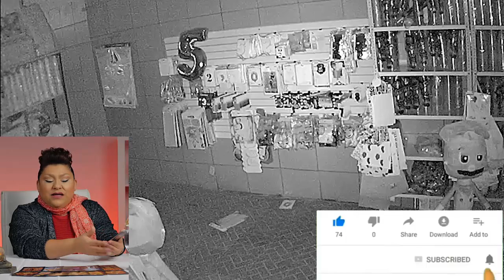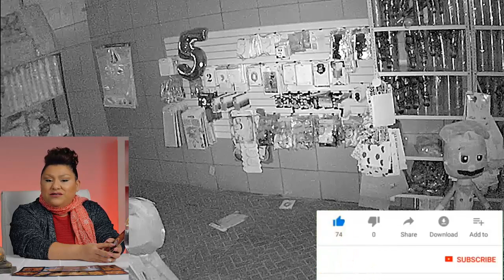Vieira Vidente REVELA FALSEDAD EN EL CASO DE LA TIENDA DE MARIO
TE INVITO QUE VEAS NUESTROS SIGUIENTES VÍDEOS